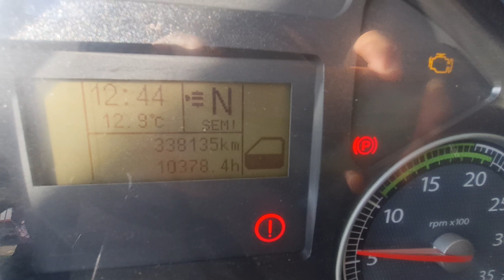8576 IVECO 180E30 2012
8576 IVECO 180E30 2012  EU brief 7.8 m